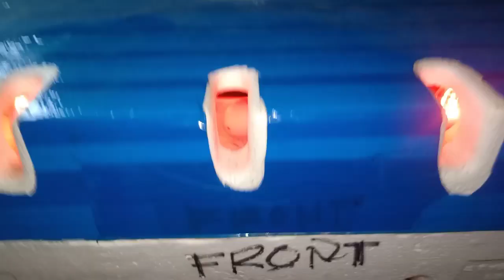UPDATE SA MGA SISIW NG PABO AT MANOK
UPGRADED NATIVE CHICKEN

BASILAN
ASEEL

pagka po magkakasakit po sisiw ko simple lang po ginagawa ko..
pinapakain ko po sila ng bawang 3x a day at pina painum ng vetracyn premium